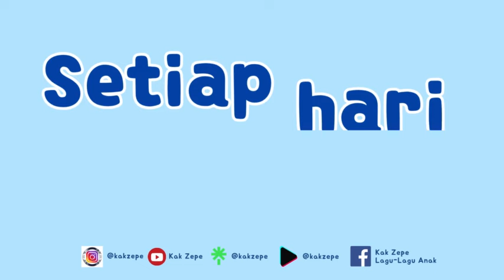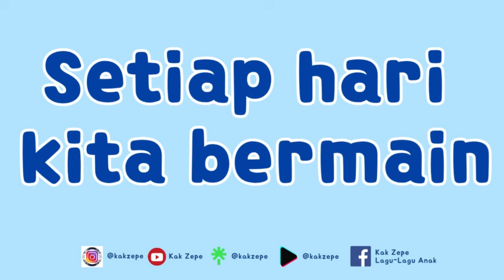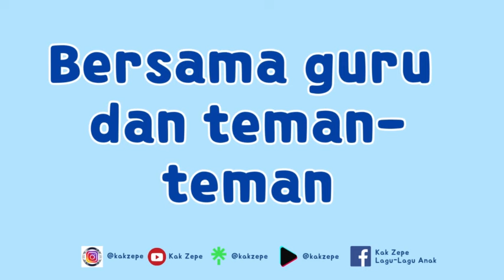Lagu Acara Kelulusan Wisuda / Perpisahan Sekolah yang CERIA: KINI SAAT KITA | dengan Syair Lirik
Setiap hari kita bermain
setiap hari kita belajar
Bersama guru dan teman-teman
dengan hati yang suka cita

Kini saat
kita ucapkan
Sampai jumpa
di lain hari

kebaikan yang kuterima
mohon maaf atas segala
kesalahan yang kulakukan